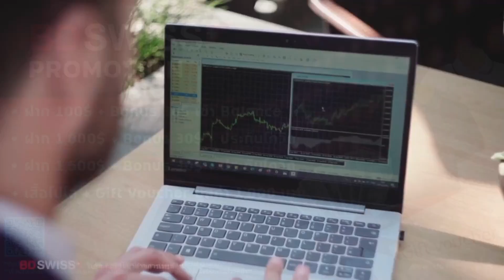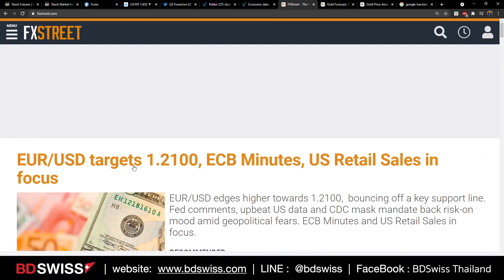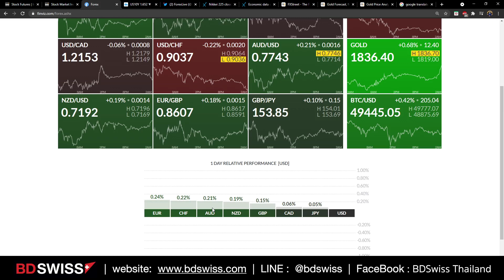🔥สกุลเงิน USD ปรับตัวอ่อนค่ารับแรงเทขายทำกำไรในระยะสั้นส่งผลหนุนให้สกุลเงินหลักและราคาทองคำ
🔥สกุลเงิน USD ปรับตัวอ่อนค่ารับแรงเทขายทำกำไรในระยะสั้นส่งผลหนุนให้สกุลเงินหลักและราคาทองคำมีการปรับตัวแข็งค่าในเวลาปัจจุบัน ขณะที่ยิลด์ผลตอบแทนพันธบัตรสหรัฐยังไม่ได้มีการเคลื่อนไหวที่ชัดเจน

เปิดบัญชีกับทางโบรก BDSwiss โบรกที่ได้รับการรับรองมี License มากถึง 5 regulators
1. ฝาก 100$ รับโบนัส 30$ เข้า Balance
2. ฝาก 1,000$ รับโบนัส 30$ + ประกัน covid -19
3. ฝาก 1,500$ รับโบนัส 30$ + ประกันกัน covid-19 + Central gift voucher+ เสื้อโปโล 1 ตัว